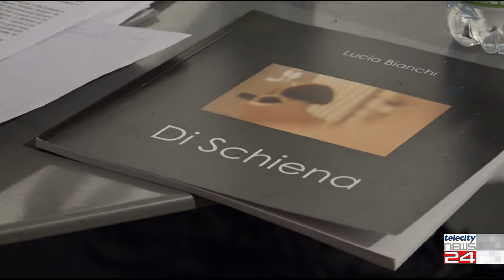25/11/24 - Il tema della violenza sulle donne affrontato ad Acqui e ad Ovada dai giovani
25/11/24 - Il tema della violenza sulle donne affrontato ad Acqui e ad Ovada dai giovani